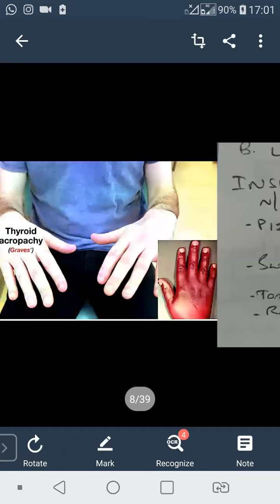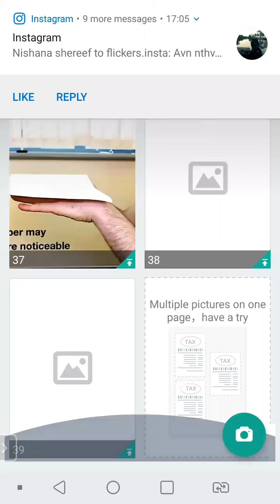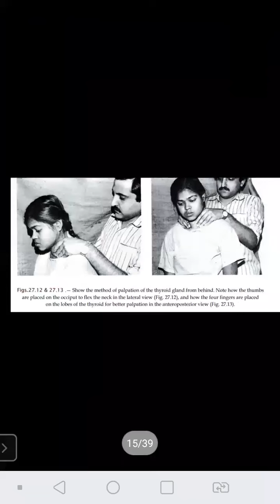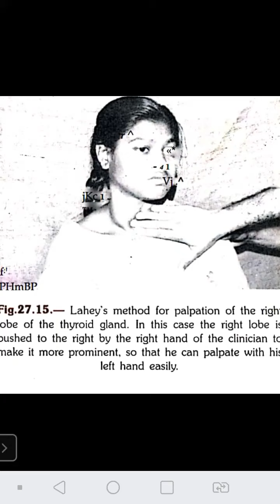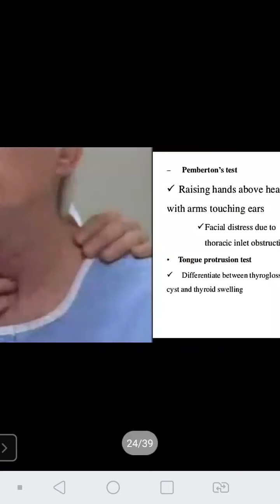GOITRE- CLINICAL EXAMINATION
CLASS BY SHERYL, 2016 BATCH, TRAVANCORE MEDICAL COLLEGE